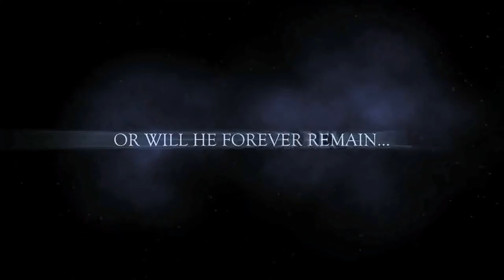Alias Festus Haggen Trailer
This is a trailer I made from imovie. Enjoy!